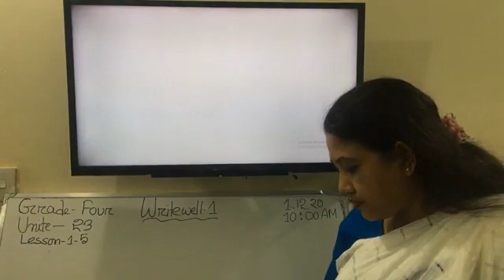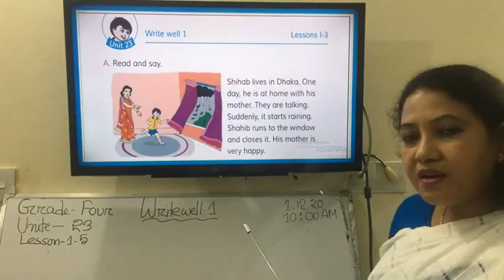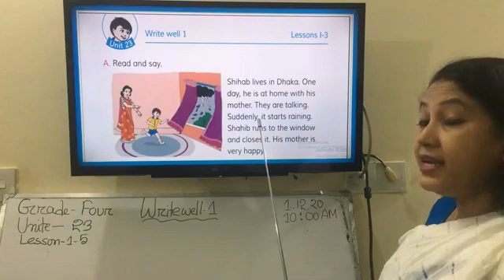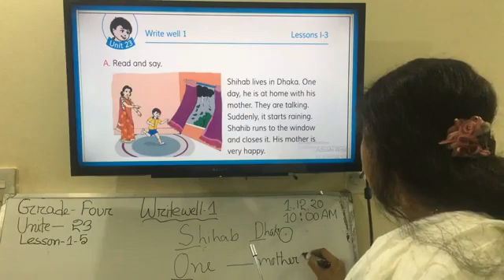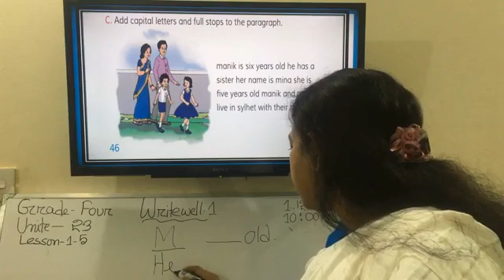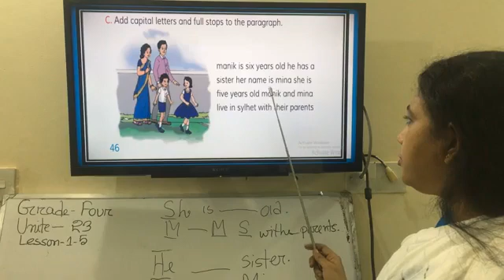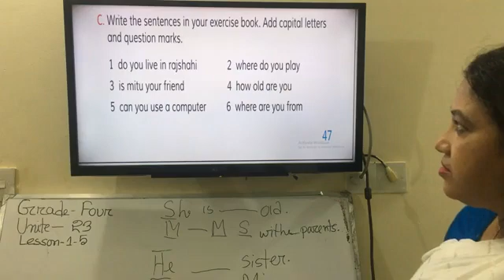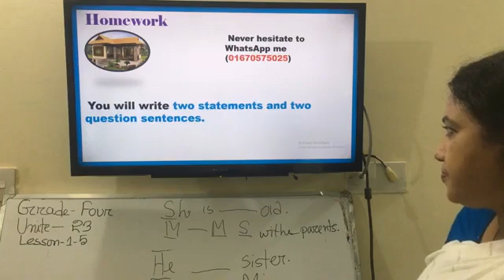Class 3 n